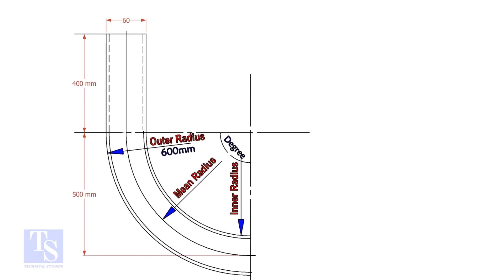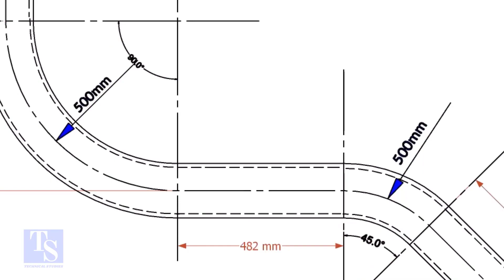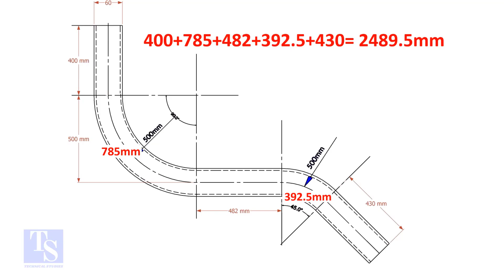How to calculate Bend Length of Pipe with example calculations.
piping fabrication
pipe fit-up techniques
pipe welding process
spool fabrication
isometric drawing piping
pipe fit-up toolsA
pipe fabrication workshop
pipe welding fit-up
pipe cutting and beveling
piping layout and installation
piping inspection
NDT in piping
weld inspection piping
hydrotest piping procedure
piping QA QC
visual welding inspection
radiographic testing pipe weld
piping inspection checklist
pressure test in piping
piping code ASME B31.3
piping and welding
piping fabrication and inspection
piping QA QC interview
piping field inspection
piping site work
pipe welding and testing
pipe fabrication training
piping career tips
piping knowledge for beginners
welding defects in piping